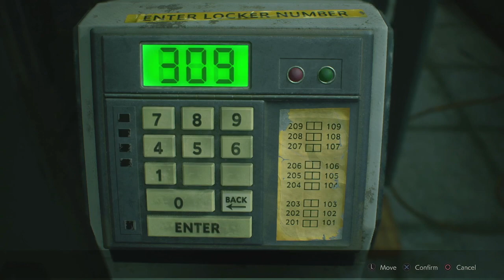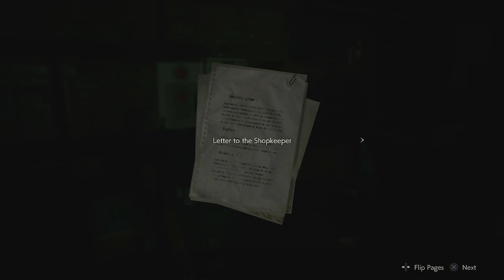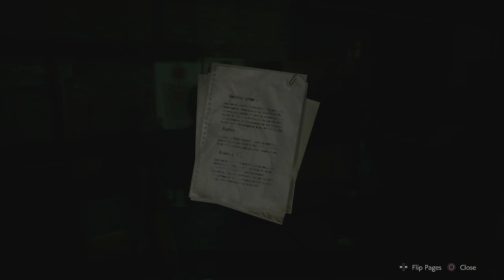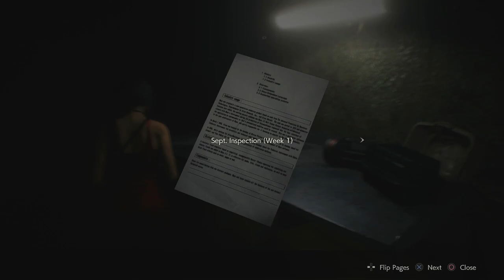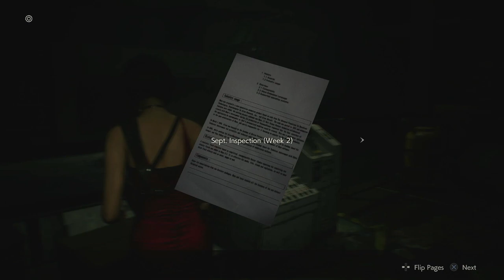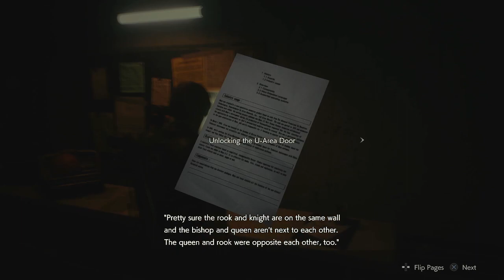FINALLY made it out the RPD!!!|Resident Evil 2 Remake|LeonA|Part 4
We are back with Resident Evil 2 remake! with Mr. X still following us we make our way back to the parking garage and hopefully make out of the RPD!